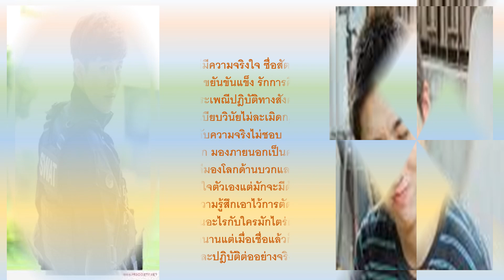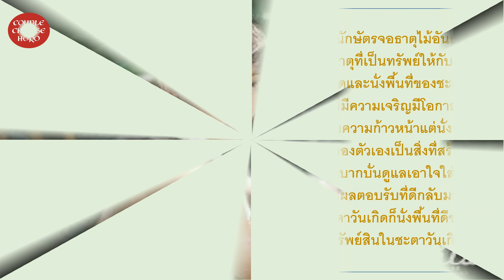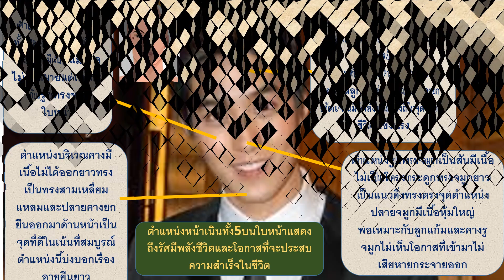ต่อ ธนภพ พระเอกละครหัวใจศิลากับดวงชะตาที่เป็นโอกาสในชีวิตที่เข้ามาส่งเสริมให้ประสบความสำเร็จ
ดูดวง ต่อ ธนภพ#ดวงจีนวิเคราะห์ดาราคนดัง#รูปดวงชะตากับโหง้วเฮงบนใบหน้าเข้าประกอบกับช่วงอายุบนใบหน้ากับคนดังมีชื่อเสียง # ดวงจีนกับลักษณะเด่นบนใบหน้า